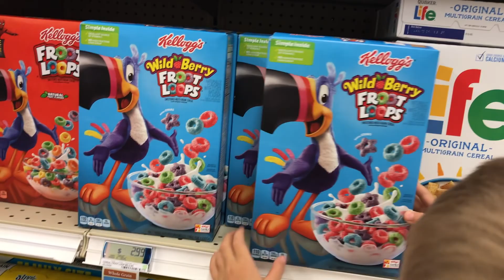School is OUT! Time to get ready for our ROADTRIP Vlog!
Ian and Logan finish up with school for the year and we start packing for our roadtrip along the California coast!